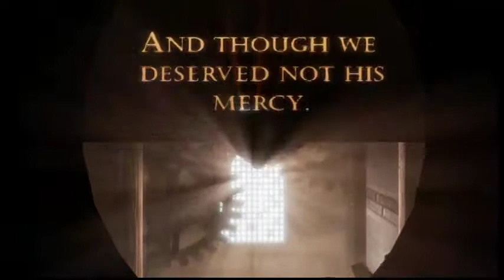Bioshock Infinite Maine 1912 2013 10 27 03 14 37